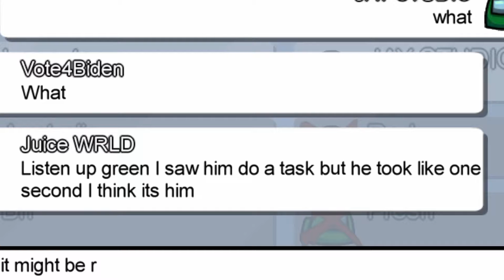GETTING AWAY WITH MURDER! AMONG US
Among us funny gameplay! blaming random people! I will be uploading every Friday, Saturday, and Sunday!